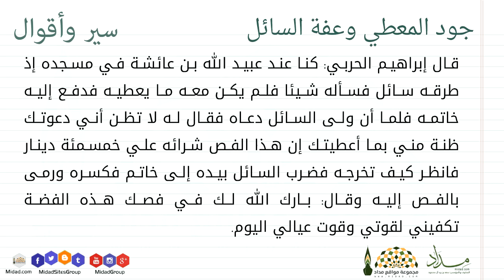جود المعطي وعفة السائل - سير و أقوال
قال إبراهيم الحربي : كنا عند عبيد الله بن عائشة في مسجده إذ طرقه سائل فسأله شيئا فلم يكن معه ما يعطيه فدفع إليه خاتمه فلما أن ولى السائل دعاه فقال له لا تظن أني دعوتك ظنة مني بما أعطيتك إن هذا الفص شرائه علي خمسمئة دينار فانظر كيف تخرجه فضرب السائل بيده إلى خاتم فكسره ورمى بالفص إليه وقال : بارك الله لك في فصك هذه الفضة تكفيني لقوتي وقوت عيالي اليوم.